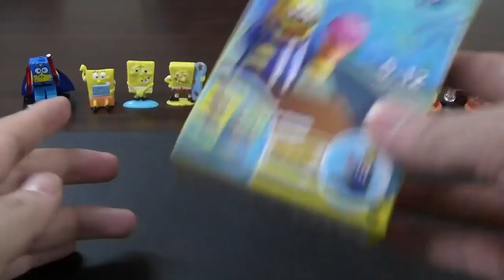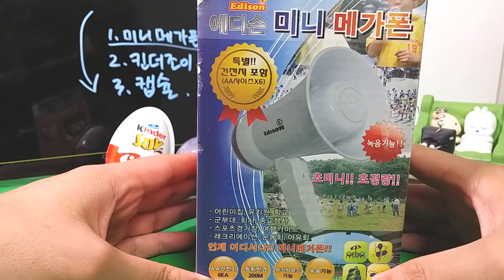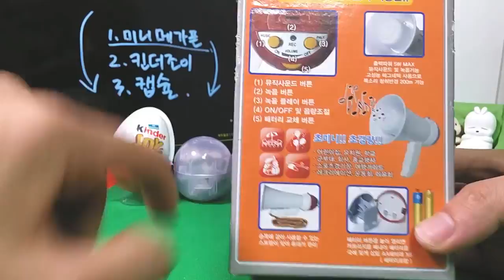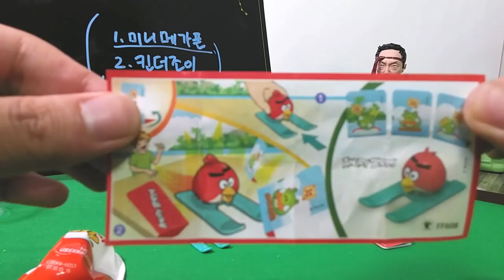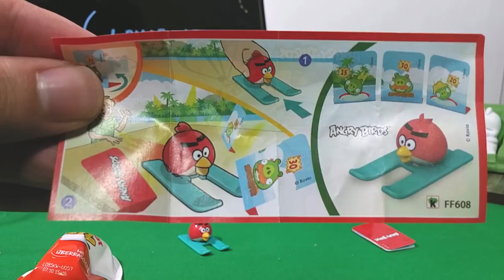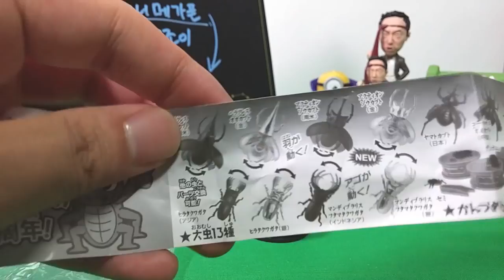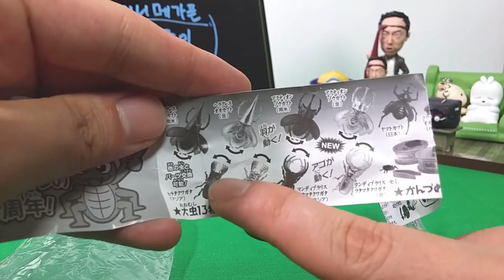Kinder Joy & Capsule toy Mix 킨더 조이 & 캡슐 토이 앵그리버드 곤충 깡통 무한도전 마시마로 가샤폰 가챠폰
Kinder Joy & Capsule toy Mix
Angry Birds, Insect in Capsule
킨더 조이 & 캡슐 토이 앵그리버드 곤충 깡통
무한도전 마시마로 가샤폰 가챠폰

앵그리버드 킨더조이 (해외버전)
곤충 캡슐 토이 (가격 1000원, 구매처-용산 이마트)